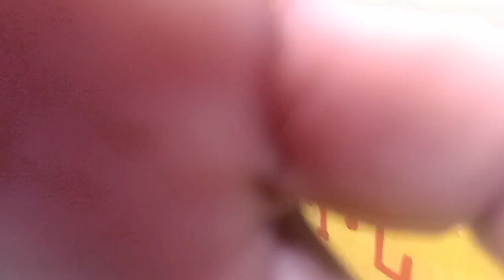gilnut போட்ல மீன் இறக்குறாங்க பெரிய சுறா😨😨 @மகேந்திரன் காசிமேடு மீனவன்